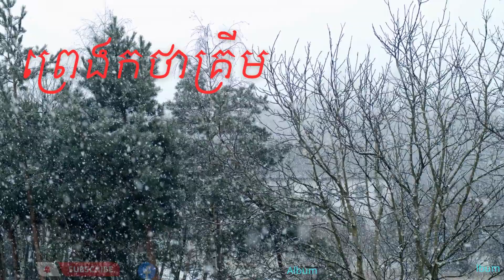Khmer Legend- រឿងព្រះនាងព្រិលស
សូម​ទស្សនា​វីដេអូ​នៃ​ព្រេង​កថាគ្រីម​ ដូចខាងក្រោម៖